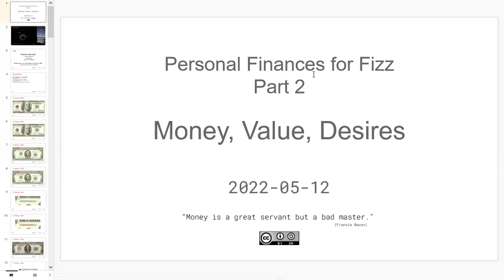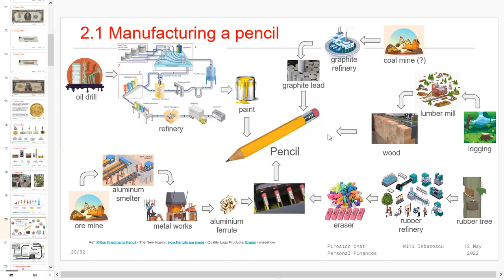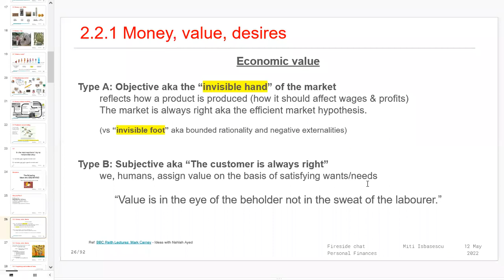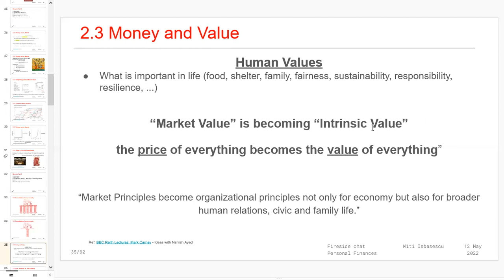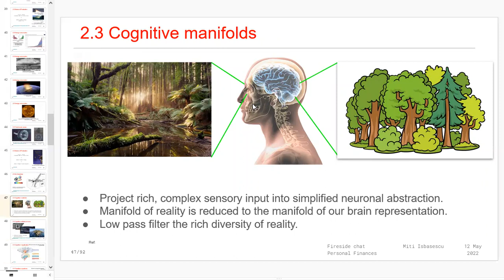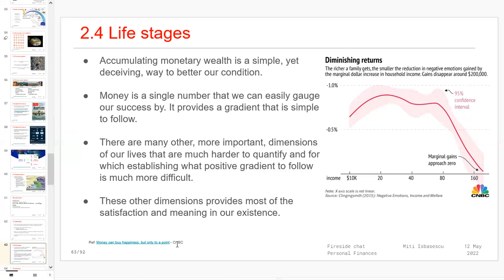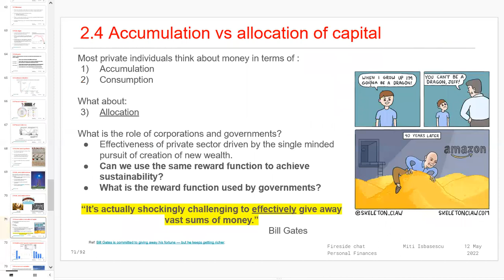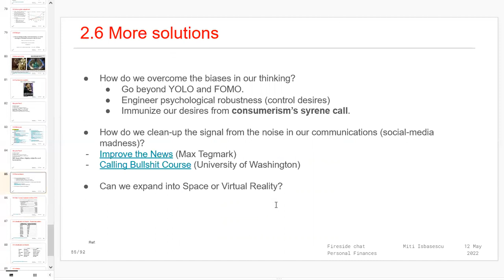Personal Finace for Fizz Part 2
What is money and how is it created?
Market drivers.
Market limits (energy and cognitive manifolds)
Life, work, death balance